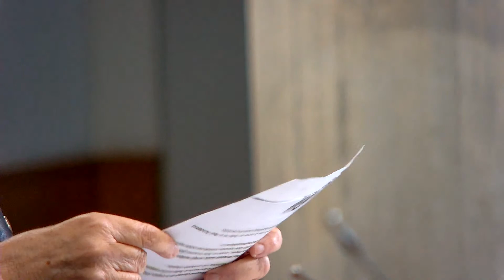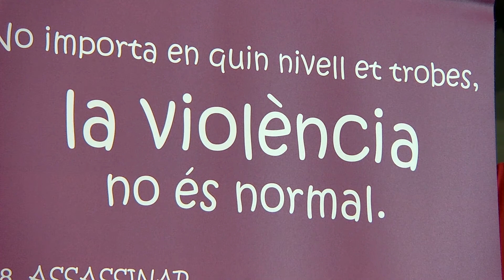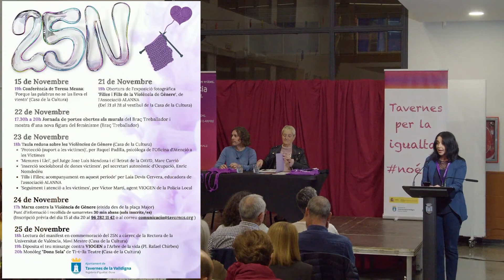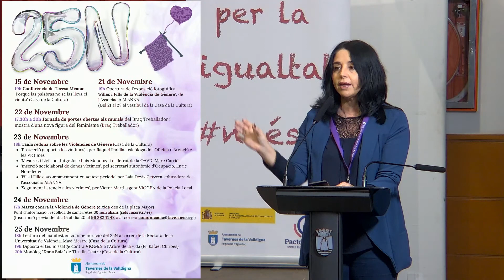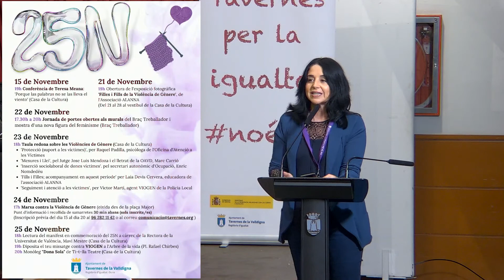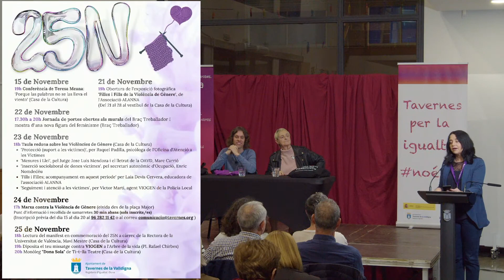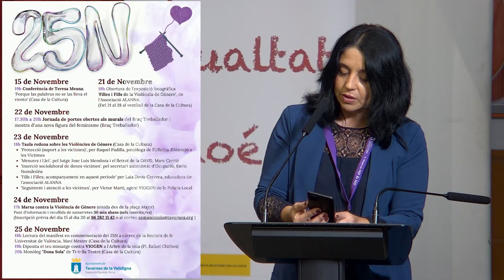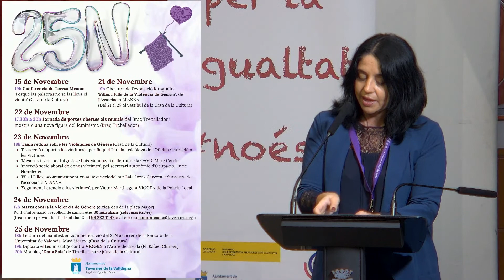'Les Vesprades del Braç. Un fil violeta' amb Teresa Meana